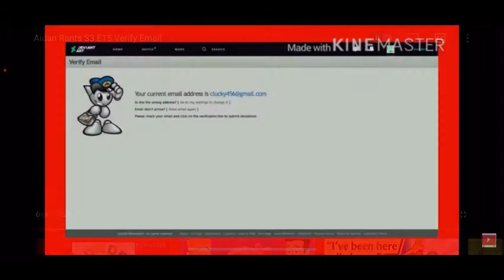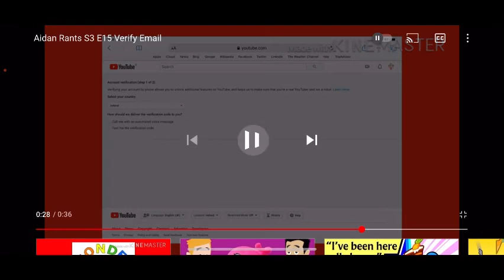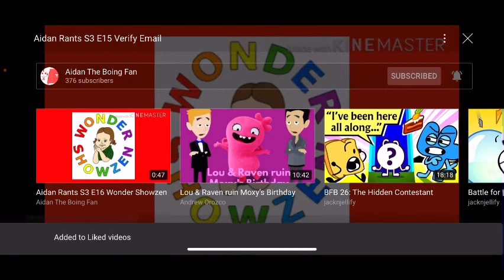Reacting to Aidan’s Rant on Verify Email